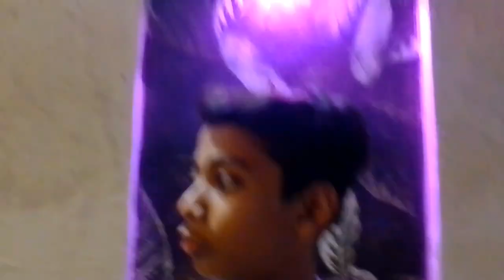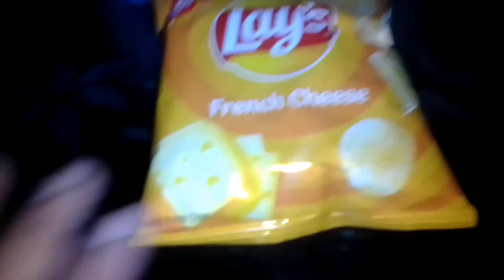aaj ham shaadi mein ja rahe hain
AAj ham shaadi mein ja rahe hain aaj mere yar ki shaadi hai aaj mere mal ki shadi hay Hamerinashaadi may aj mere yaaar ki shaadi hay Mere yar ki shadi hay mujhe jhoom jhoom jar ganey do